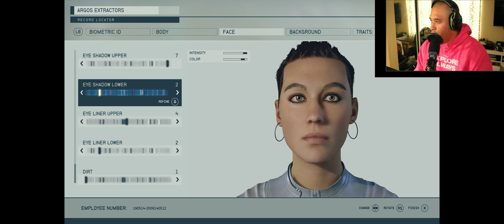"Trying Out Something New" - Starfield Chronicles [Episode 1]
An attempt at making a narrative gameplay video.

Gameplay starts at 6:27

Featured Music: Softly by Guustavv